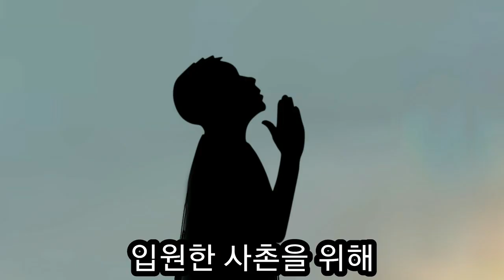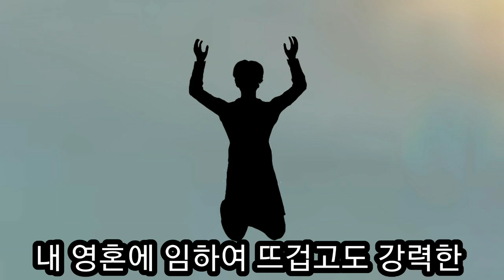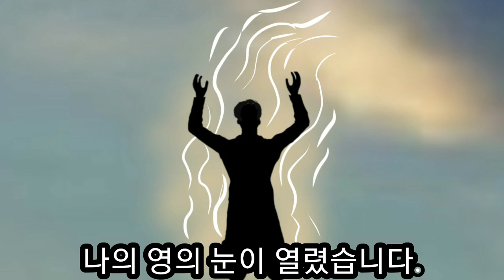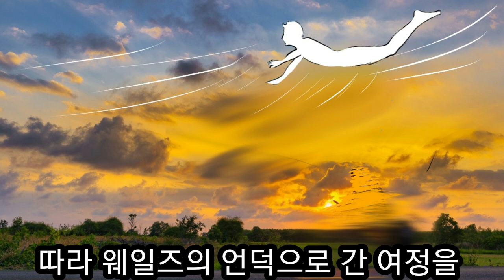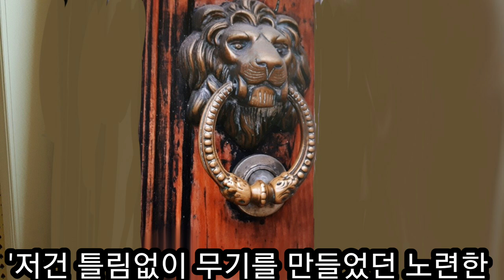잔 G. 레이크 목사님의 영이 7,000마일 떨어진 정신질환 환자를 치유하고 돌아온 놀라운 간증..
20세기의 가장 강력한 치유자 였던 잔 G. 레이크 목사님은 수백개의 교회와 사역 단체들을 세우셨습니다.
치유에 대한 그의 가르침과 경험들은 매우놀랍습니다.
교회에서 어떤 사람이 정신병원에 입원한 사촌을 위해 교회에서 대신 기도를 받고 있을때 잔 G. 레이크 목사님의 영이 7,000마일을 날아가 정신병을 치유하고 돌아온 놀라운 간증입니다.